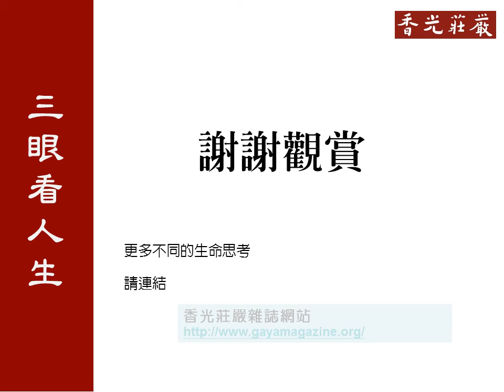【三眼看人生】斬斷後路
文字：釋見昀整理；釋悟因審訂

用三眼看人生，你的世界就不一樣了。

中國民間神話的二郎神額頭有第三隻眼，佛教的教主釋迦牟尼佛有五眼，肉眼、天眼、慧眼、法眼、佛眼。

從這些不同的眼，看到了不同層次的世界。

悟因法師受學於當代獨步楞嚴、傳臨濟法脈的白公老人座下，常能以不一樣的眼光看世界。因此採擷師與弟子、時人的對話作成語錄，名為「三眼看人生」。

三眼，指跳脫自己和他人的眼光來看事情。

文中的「師」指悟因法師。